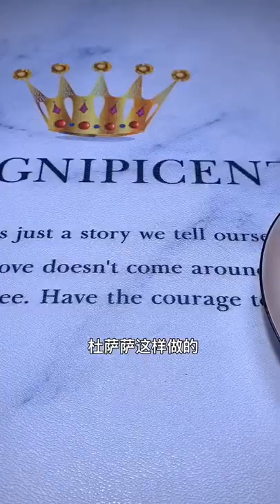This is the third time to make fried dough sticks, it is really delicious